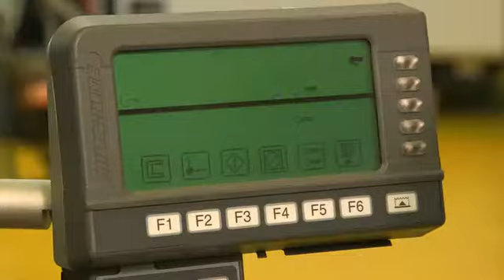heimatec.easy-quick Quick Change System (Handling) [CN]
TOOL CHANGES FASTER BY SECONDS WITH heimatec.easy-quick
heimatec developed the heimatec.easy-quick series easy-quick especially for fast changes in the area of driven and static tools more than 25 years ago. This means different tool change inserts with market-standard tool adapters can be preset outside the machine and when required, can be simply, safely and quickly installed by the machine operator with just one hand. The machine downtimes are reduced significantly with the help of the easy-quick HT. The basic tools remain in the machine, so that little effort is required to install the preset tool change inserts.

Our video explains the tool change step-by-step: :
0:00 - 0:20    Intro
0:20 - 0:42    Preparation
0:42 - 0:50    Measuring
0:50 - 1:33    Setting Up
1:33 - 2:28    Machining